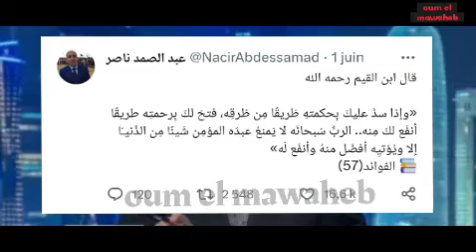عبد الصمد ناصر أول ظهور في ضيافة أسامة بنعبد الله بعد "إقالته" من قناة الجزيرة/من منفذ الطعن بفرنسا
في هذا الفيديو ستشاهد أول خروج وظهور للإعلامي عبد الصمد ناصر بعد "طرده"من قبل قناة الجزيرة ،سيشارك معكم حياته ومشاعره بعد هذا الحدث المفاجيء وكيف تأثرت حياته المهنية والشخصية ،ستتعرف على قصته ورؤيته لما حدث وقد يطرح العديد من التساؤلات حول حرية الصحافة والدرو الإعلامي في المجتمع ..
استمع إلى رواية عبد الصمد ناصر .
من هو منفذ حادث الطعن بفرنسا ولماذا يرفض الكلام .
طرد عبد الصمد ناصر يفجر غضبا شديدا بين صفوف الصحافيين المغاربة بعد تجاهل تجاوزات الصحفيين الجزائريين بن قنة والدراجي ورسالة قوية من شيخ قطري لقناة الجزيرة .
مفاجيء لهذا السبب أوقفت قناة الجزيرة القطرية المغربي عبد الصمد ناصر المعروف بدفاعه القوي عن المغرب
الجزيرة توقف الصحفي عبد الصمد ناصر بسبب الإعلام الجزائري
علاقة المغرب بالجزائر
نظام _الكابرانات#
شنقريحة في هذا الفيديو ستشاهد أول خروج وظهور للإعلامي عبد الصمد ناصر بعد "طرده"من قبل قناة الجزيرة ،سيشارك معكم حياته ومشاعره بعد هذا الحدث المفاجيء وكيف تأثرت حياته المهنية والشخصية ،ستتعرف على قصته ورؤيته لما حدث وقد يطرح العديد من التساؤلات حول حرية الصحافة والدرو الإعلامي في المجتمع ..
علاقة المغرب بالجزائر
نظام _الكابرانات#
عبد الصمد ناصر مذيع قناة الجزيرة القطرية
أول تعليق للصحفي المغربي عبد الصمد ناصر بعدما تم طرده من قناة الجزيرة القطرية
قطر زوبعة تضرب الأسرة الحاكمة
ميشيل يهودي مغربي لن ننسى حماية الملك محمد الخامس لليهود المغاربة
طرد مذيع قناة الجزيرة
اول ظهور لعبد الصمد ناصر بعد طرده من قناة الجزيرة القطرية
عبد الصمد ناصر في ضيافة أسامة بن عبد الله